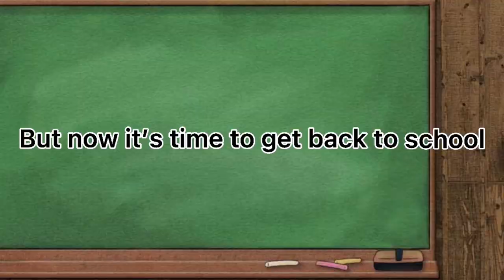Back to school 2021